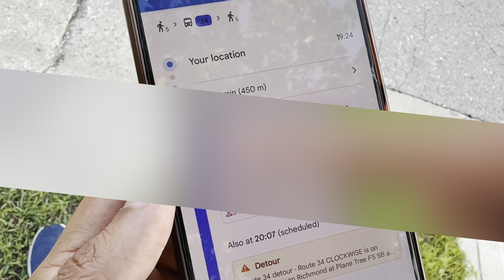How summer looks in CANADA🇨🇦Eating most expensive ice cream of my life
In this video I am sharing how much ice-cream costs us in canada in branded ice-cream shop.

Also we are sharing how bus transport works here in canada.
So if you are coming to canada as a new immigrant or International student in 2023, it will help you with transportation.

We are making videos on day to day life in canada, canada vlogs and some informative canada video with some entertaining food challenges.